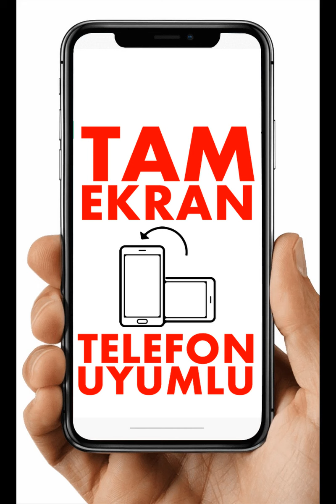ModaSelvim 59,90 TL Kampanyalı Tesettür Giyim Ürünleri Haziran 2020 Galeri 3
Online tesettür giyim alışverişi Modaselvim ile adeta şölene dönüşüyor. Çünkü ModaSelvim 59,90 TL indirim kampanyasıyla kaliteyi uygun fiyata almanın keyfini yaşatıyor.
Haziran 2020 döneminde Modaselvim alışveriş sitesinde 59,90 TL'ye satılan tüm ürünleri sizler için derleyip video galeri haline getirdik. Bu kampanya tam istediğiniz gibi.
Videoda yer alan ve 59,90 TL'ye satılan bu ürünlerin isim ve kodlarını aşağıda listeliyoruz. Beğendiğiniz ürünü Modaselvim tesettür giyim online alışveriş sitesinden sipariş vererek satın alabilirsiniz.

Galerideki ürünler:

Deri Etekli İkili Tesettür Takım 6069MP186 Mürdüm
169,90 TL yerine  59,90 TL
Dantel Detaylı Üçlü Tesettür Takım 7001MP186 Haki
139,90 TL yerine  59,90 TL
Dantel Detaylı Üçlü Tesettür Takım 7001MP186 Gri
139,90 TL yerine  59,90 TL
Beli Bağcıklı İkili Tesettür Takım 6066MP186 Siyah
139,90 TL yerine  59,90 TL
Balıkçı Yaka İkili Tesettür Kombin 1038EY382 Gri
229,90 TL yerine  59,90 TL
Dantel Detaylı Üçlü Tesettür Takım 7001MP186 Vizon
139,90 TL yerine  59,90 TL
Beli Bağcıklı İkili Tesettür Takım 6066MP186 İndigo
139,90 TL yerine  59,90 TL
Beli Bağcıklı İkili Tesettür Takım 6066MP186 Taba
139,90 TL yerine  59,90 TL
Beli Bağcıklı İkili Tesettür Takım 6066MP186 Mor
139,90 TL yerine  59,90 TL
Düğme Detay İkili Tesettür Takım 6067UB139 Açık Bordo
189,90 TL yerine  59,90 TL
Düğme Detay İkili Tesettür Takım 6067UB139 Vizon
189,90 TL yerine  59,90 TL
Düğme Detay İkili Tesettür Takım 6067UB139 Siyah
189,90 TL yerine  59,90 TL
Eteği Fırfırlı Tesettür Elbise 6020MP186 Haki
169,90 TL yerine  59,90 TL
Eteği Fırfırlı Tesettür Elbise 6020MP186 Bordo
169,90 TL yerine  59,90 TL
Eteği Fırfırlı Tesettür Elbise 6020MP186 Kiremit
169,90 TL yerine  59,90 TL
Düğmeli Tesettür Tunik PL915 Haki
109,90 TL yerine  59,90 TL
Düğmeli Tesettür Tunik 5524BS198 Siyah
119,90 TL yerine  59,90 TL
Fular Detaylı Tesettür Tunik 7014BM387 Haki
99,90 TL yerine  59,90 TL
Fular Detaylı Tesettür Tunik 7014BM387 Siyah
99,90 TL yerine  59,90 TL
Fular Detaylı Tesettür Tunik 7014BM387 Mürdüm
99,90 TL yerine  59,90 TL
Verev Kesim Tesettür Tunik PL920 Taba
129,90 TL yerine  59,90 TL
Verev Kesim Tesettür Tunik PL920 Açık Taba
129,90 TL yerine  59,90 TL
Verev Kesim Tesettür Tunik PL920 Mavi
129,90 TL yerine  59,90 TL
Pul Payetli Tesettür Tunik 2231MS212 Taba
139,90 TL yerine  59,90 TL
Güpür Detaylı Tesettür Elbise 2218MS212 İndigo
139,90 TL yerine  59,90 TL
Aksesuar Düğmeli Kemerli Elbise ASM2168 Pudra
189,90 TL yerine  59,90 TL
Güpür Detaylı Tesettür Elbise 2218MS212 Zümrüt
139,90 TL yerine  59,90 TL
Verev Kesim Tesettür Tunik PL920 Mürdüm
129,90 TL yerine  59,90 TL
Verev Kesim Tesettür Tunik PL920 Haki
129,90 TL yerine  59,90 TL
Bağcık Detay Elbise 1006BGS354 Taba
99,90 TL yerine  59,90 TL
Bağcık Detay Elbise 1006BGS354 Koyu Somon
99,90 TL yerine  59,90 TL
Bağcık Detay Elbise 1006BGS354 Mor
99,90 TL yerine  59,90 TL
Bağcık Detay Elbise 1006BGS354 Zümrüt
99,90 TL yerine  59,90 TL
Bağcık Detay Elbise 1006BGS354 Siyah
99,90 TL yerine  59,90 TL
Bağcık Detay Elbise 1006BGS354 Haki
99,90 TL yerine  59,90 TL
Bağcık Detay Elbise 1006BGS354 Mint
99,90 TL yerine  59,90 TL
Beli Büzgülü Tulum 6611M108 Mint
209,90 TL yerine  59,90 TL
Beli Büzgülü Tulum 6611M108 Koyu Somon
209,90 TL yerine  59,90 TL
Çiçek Desenli Tesettür Elbise 604PM271 İndigo
89,90 TL yerine  59,90 TL
Çiçek Desenli Tesettür Elbise 604PM271 Vizon
89,90 TL yerine  59,90 TL
Çiçek Desenli Tesettür Elbise 604PM271 Taba
89,90 TL yerine  59,90 TL
Desenli Tesettür Elbise 603PM271 İndigo
89,90 TL yerine  59,90 TL
Desenli Tesettür Elbise 603PM271 Mürdüm
89,90 TL yerine  59,90 TL
Çiçekli Tesettür Elbise 602PM271 Desen1 Bordo
89,89 TL yerine  59,90 TL
Çiçekli Tesettür Elbise 602PM271 Desen1 Haki
89,89 TL yerine  59,90 TL
Çiçekli Tesettür Elbise 602PM271 Desen1 Siyah
89,89 TL yerine  59,90 TL
Önden Düğmeli Tesettür Tunik 8002MDA386 Siyah
99,90 TL yerine  59,90 TL
Modaselvim Tunik PL953 Lila
99,90 TL yerine  59,90 TL
Kemerli Tesettür Etek 7075MP186 Taba
99,90 TL yerine  59,90 TL
Modaselvim Tunik PL953 Hardal
99,90 TL yerine  59,90 TL
Modaselvim Tunik PL953 İndigo
99,90 TL yerine  59,90 TL